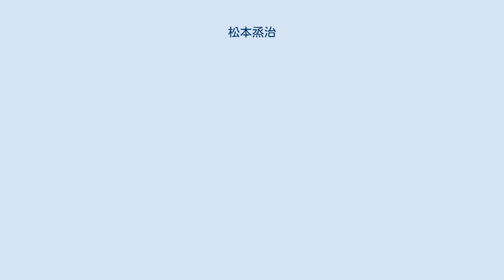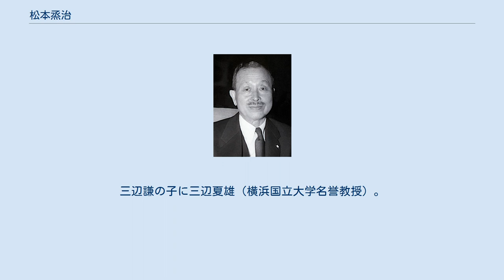松本烝治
松本 烝治（まつもと じょうじ、明治10年（1877年）10月14日 - 昭和29年（1954年）10月8日）は、日本の商法学者。
東京府士族。
法学博士。
戦後、憲法草案（松本試案）を作成したことで知られる。
 日本全国に鉄道を敷設することに尽力した松本荘一郎の長男として東京府に生まれる。
 1888年（明治21年）に高等師範学校附属小学校（現・筑波大学附属小学校）卒業。
1894年に高等師範学校附属中学校（現・筑波大学附属中学校・高等学校）卒業。
旧制一高を経て、東京帝国大学卒業後、農商務省参事官を経て帝大に戻り1903年（明治36年）に助教授となる。
 その後1906年から09年（明治39–42年）にかけてヨーロッパへ留学し、帰国後の1910年（明治43年）に東京帝大教授となる。
 1919年（大正8年）に満鉄理事に就任、副総裁を務めた後、1923年（大正12年）に第2次山本内閣の法制局長官を務めた。
1924年（大正13年）1月2日に貴族院勅選議員に勅任される（1946年6月25日まで在任）。
また帝国学士院会員に選ばれる。
またこの年関西大学学長に就任、1928年（昭和3年）までその職にあった。
1934年（昭和9年）に斎藤内閣で商工大臣を務めた。
 1945年（昭和20年）に幣原内閣が成立すると、憲法改正担当の国務大臣として入閣、自ら中心となって憲法草案（松本試案）を作成した。
しかしこの草案は内容が保守的にすぎるとしてGHQに拒絶されている。
1946年（昭和21年）、満鉄監事を理由に公職追放となった。
 その後は学究活動の傍ら、米国のローファームのような企業法務専門の法律事務所を日本にも根付かせたいと考えて、日本工業倶楽部ビル内に松本烝治法律事務所を開設、幾つもの会社で顧問弁護士や監査役をもつとめてもいる。
晩年には東京交響楽団設立委員会会長も務めている。
 1954年10月8日午前11時頃、東京高等裁判所民事第一号法廷で弁護人として弁論終了後、廊下の椅子で休憩していたところ脳溢血により意識不明となった。
駆け付けた医師により裁判所の廊下で手当てを受けたものの、意識が回復しないまま同日午後7時過ぎに死亡した。
 死去に際して、勲一等旭日大綬章を追贈された。
墓所は東京の多磨霊園にある。
 影響を与えた弟子に女婿の田中耕太郎、孫弟子に鈴木竹雄などの商法学者がいる。
 父は鉄道庁長官を務めた松本荘一郎。
千夫人は慶應義塾塾長を務めた小泉信吉の娘で、経済学者・小泉信三の姉にあたる。
女婿に弟子であり後に最高裁長官などを務めた田中耕太郎と、医師で慶應義塾大学医学部教授を務めた三辺謙がいる。
三辺謙の子に三辺夏雄（横浜国立大学名誉教授）。
文学博士で慶大教授を務めた松本正夫は烝治の子息。